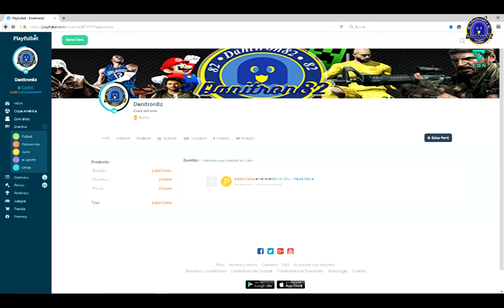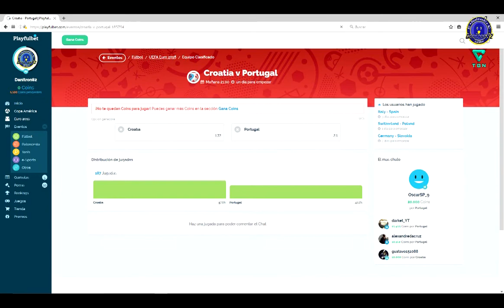A POR LOS OCTAVOS...Playfulbet Ep232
BUENO AMIGOS, MAÑANA POR FIN YA EMPIEZA OTRA VEZ LO BUENO Y ESPERO QUE TENGAMOS MÁS SUERTE QUE CON LA FASE DE GRUPOS.

SALUDOS @danitron82